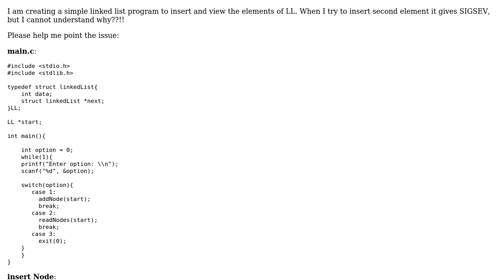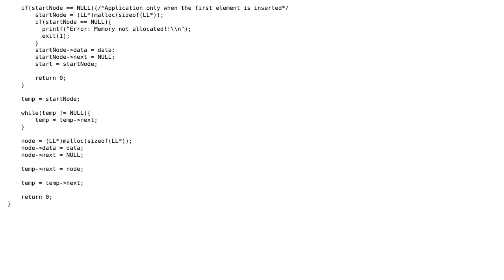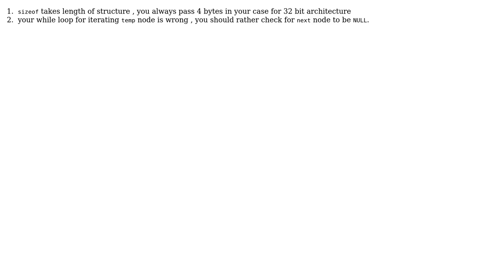Why does my Linked list program gives SIGSEV?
With thanks & praise to God, and with thanks to the many people who have made this project possible! You are responsible for your own actions.